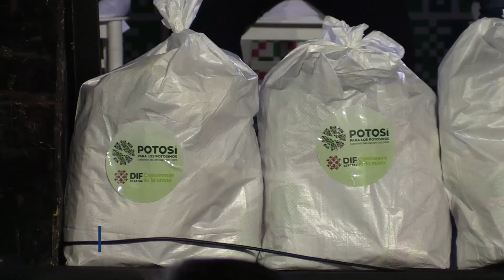En segunda entrega de becas alimentarias, beneficiarán a 600mil familias